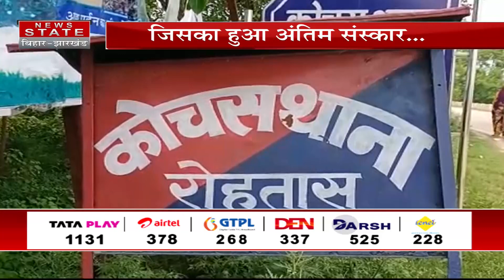खतरनाक इश्क : मौत के 2 साल बाद ज़िंदा हुआ प्रेमी | Rohtas News | Bihar News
Airtel - 378
TATA Play - 1131
DARSH - 525
GTPL -268